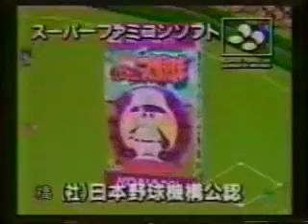Retro game CM Collection Vol.4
Featuring:
Neogeo
Super Family Computer (FC, Famicom)
(SNES, Super Entertainment System)
ゲームCM集　Vol.4